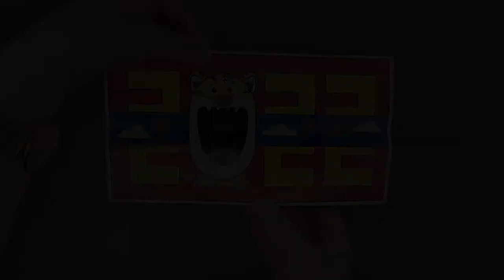Year of the Tiger Chinese New Year Card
- Crayons
- Scissors